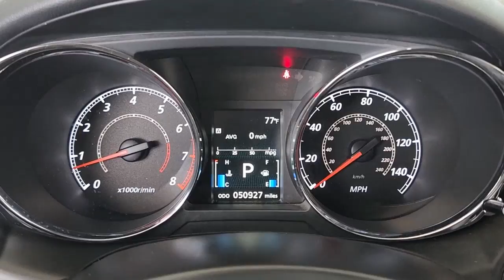2017 Mitsubishi Outlander_Sport Paris, Bonham, Clarksville, Hugo, Mount Pleasant HZ048356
Labrador Black Pearl Used 2017 Mitsubishi Outlander_Sport SEL available in 2020 N.E. Loop 286, Paris, Texas at Paris Ford. Servicing the Paris, Bonham, Clarksville, Hugo, Mount Pleasant, area.

Paris Ford
2020 N.E. Loop 286

Clean CARFAX.brThis 2017 Labrador Black Pearl Mitsubishi Outlander Sport SEL FWD is well equipped and includes these features and benefits: 4-Wheel Disc Brakes 6 Speakers 6.466 Axle Ratio ABS brakes Air Conditioning Alloy wheels AM/FM radio: SiriusXM AM/FM/CD/MP3 Audio System w/6 Speakers Anti-whiplash front head restraints Auto-dimming Rear-View mirror Automatic temperature control Brake assist Bumpers: body-color CD player Driver door bin Driver vanity mirror Dual front impact airbags Dual front side impact airbags Electronic Stability Control Exterior Parking Camera Rear Four wheel independent suspension Front anti-roll bar Front Bucket Seats Front Center Armrest w/Storage Front fog lights Front reading lights Fully automatic headlights Garage door transmitter: HomeLink Heated door mirrors Heated Front Bucket Seats Heated front seats Illuminated entry Knee airbag Leather Seat Trim Leather Shift Knob Low tire pressure warning MP3 decoder Occupant sensing airbag Outside temperature display Overhead airbag Panic alarm Passenger door bin Passenger vanity mirror Power door mirrors Power driver seat Power steering Power windows Radio data system Rain sensing wipers Rear anti-roll bar Rear seat center armrest Rear window defroster Rear window wiper Remote keyless entry Roof rack: rails only Security system Speed control Speed-sensing steering Split folding rear seat Spoiler Steering wheel mounted audio controls Tachometer Telescoping steering wheel Tilt steering wheel Traction control Trip computer Turn signal indicator mirrors Variably intermittent wipers and Wheels: 18 Two-Tone Alloy.brbrbrTax Title License and $150 Dealer Document Fee are extra.